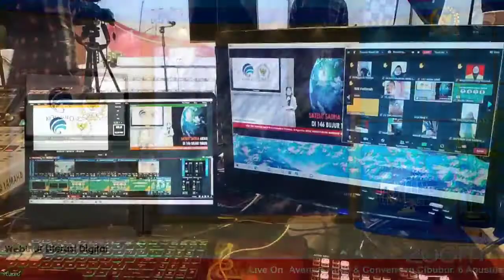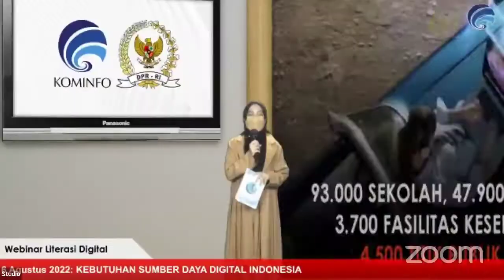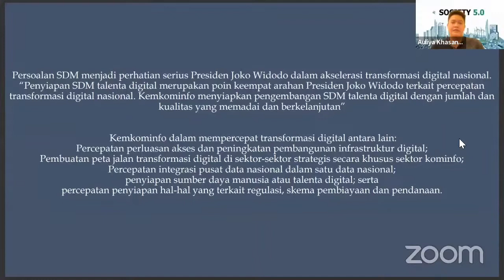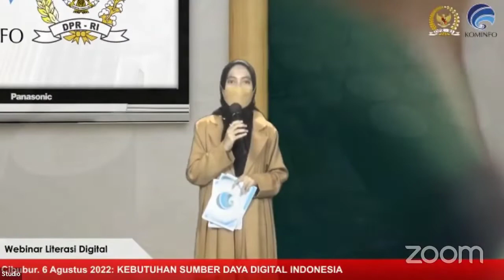WLD 6 AGUSTUS 2022